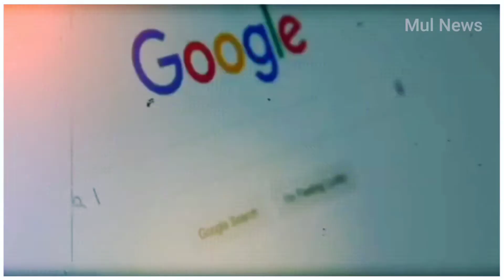Kacha Badam Girl Got Roasted By Kangana Ranaut ! Kacha badam dance !! Anjali Arora Lockup Show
About - Hii guys this is Viral Mul News Channel welcome back
to my channel this video is all about the viral
song kacha badam, kacha badam girl roasted
by Kangana Ranaut, kacha badam singer , kacha
badam dance, kacha badam girl name, kacha
badam song Instaaranm trending song Aniali
Kacha Badam Girl Got Roasted By Kangana

Title - Kacha Badam Girl Got Roasted By Kangana Ranaut। Kacha Badam Singer। Kacha badam dance। Kacha Badam Girl Name ।

About - Hii guys this is Viral Mul News Channel welcome back to my channel this video is all about the viral song kacha badam , kacha badam girl roasted by Kangana Ranaut , kacha badam singer , kacha badam dance , kacha badam girl name , kacha badam song , Instagram trending song , Anjali Arora , Kangana Ranaut , Lock Upp , Webseries Lock Upp , kacha badam singer , kacha badam singer bhuban badyakar , kacha badam singer interview . Saloniyappa , lakshay Chaudhary , kacha badam roast , Instagram reels roast , Roast Video So I hope that you will enjoy the video .

Video is for educational purposes  only copyright disclaimer under section 107 of the copyright act 1976 . allowance is made for  "fair use"  for purposes such as criticism , comments, news reporting , teaching , scholarship and research fair use is a use  permitted by copyright statute that might otherwise be infringing . nonprofit educational or personal use  tips the balance in favour of fair use .

Kacha badam remix song
Anjali Arora
Kangana Ranaut
Lakshay Chaudhary roast
Saloniyappa
Lakshay Chaudhary
Instagram reels roast
Roast video
Kacha badam wali ladki
Instagram treanding video
Kacha badam viral song
Roast Video
Reels roast
Kacha badam funny video